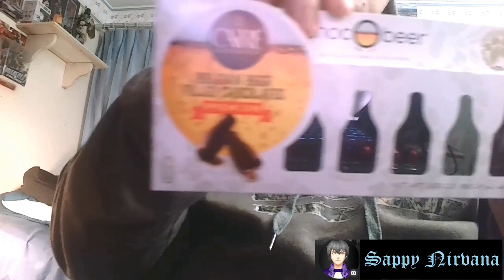Random Tastings: Belgium Beer Chocolates.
Carre` Chocolaterie Choc O Beer